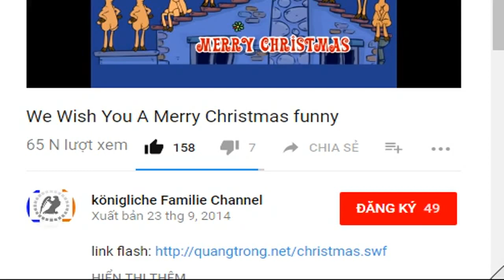Klopapier statt Kitsch: So traurig sieht das "Café Katzenberger" heute aus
2010 eröffnete Daniela Katzenberger ihr eigenes Café auf Mallorca – samt pinker Bar und Kosmetikstudio. Was jetzt dort zu finden ist, ist weit weniger glamourös.